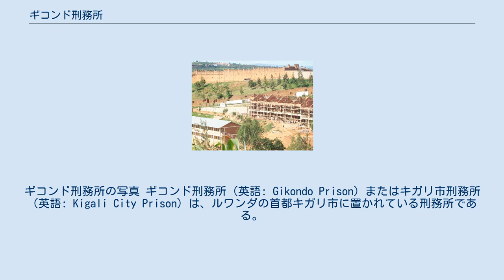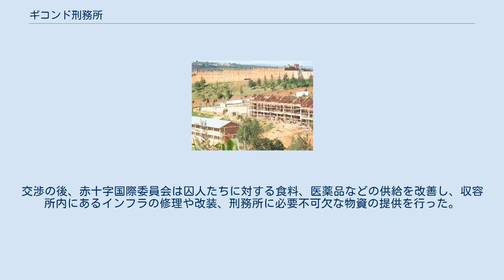ギコンド刑務所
ギコンド刑務所の写真 ギコンド刑務所（英語: Gikondo Prison）またはキガリ市刑務所（英語: Kigali City Prison）は、ルワンダの首都キガリ市に置かれている刑務所である。
 1930年代に設立されたこの刑務所は、もともと数千人の受刑者を受け入れることを想定して建てられたものであった。
しかし、ルワンダ虐殺の終結以降は、収容人数が実に5万人以上にまで膨れ上がった。
これは、虐殺に関連して逮捕された多くの被告人が、戦争犯罪容疑でガチャチャ（Gacaca）と呼ばれる裁判を受けるため、この刑務所に入所させられたのが原因であった。
 1997年時点では、依然として囚人の過密状態がこの刑務所の主要な問題の1つであり、また、囚人数に対する刑務所内のインフラストラクチャー整備も不十分であった。
食料や医療の不足や好ましいとは言い難い衛生状況は、囚人たちの健康状態を徐々に害していった。
ルワンダにおける刑務所の状況は、ルワンダ虐殺以前には改善傾向にあったにも関わらず、事件以降には再び悪化していったのである。
 国際赤十字委員会は、ギコンド刑務所の収容者を訪問し、収容場所の見直しに関して大きな役割を果たした。
1999年10月、赤十字国際委員会はルワンダの最高機関に機密報告書を提出した。
交渉の後、赤十字国際委員会は囚人たちに対する食料、医薬品などの供給を改善し、収容所内にあるインフラの修理や改装、刑務所に必要不可欠な物資の提供を行った。